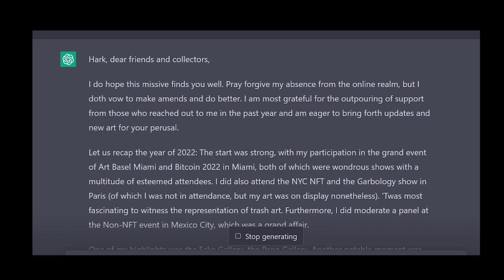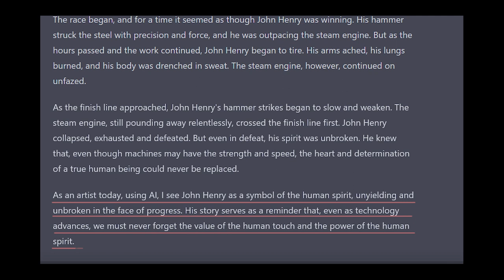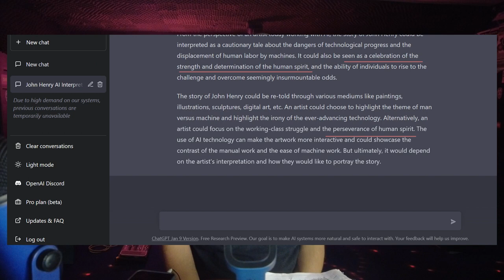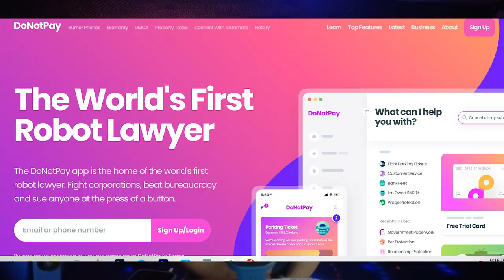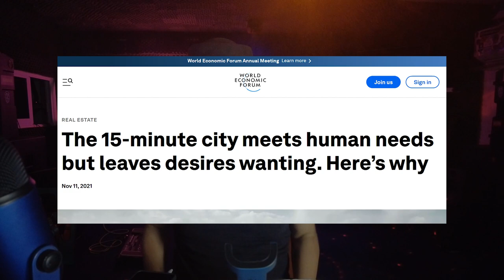Kamera Cognica parts 1 and 2, Johnny Dollar's experience and reflection on A.I. creative tools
Kamera Cognica- looking into a thinking box.   I played with A.I. tools a lot the last week or so, Runway ML and Chatgpt.  I became fascinated with the tasks it complete and images it was making.

After 8 days, these videos will show some thoughts and conclusions.